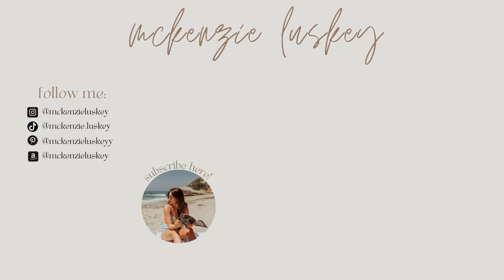SPRING 2022 MORNING ROUTINE: wake up with me, running errands, visiting our friend's puppy!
☼ Amazon Storefront